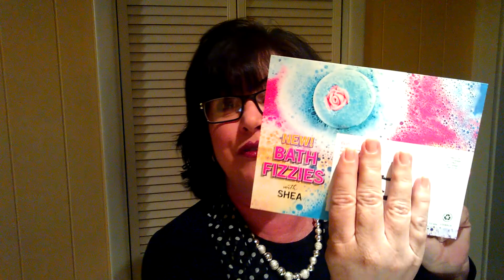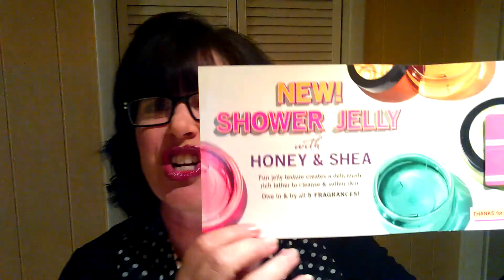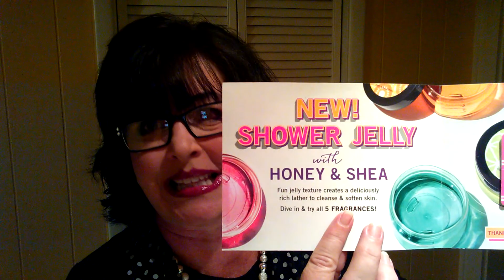TGIF... GOODBYE JUNE...MONEY MONEY MONEY...and a FULL MOON! 6-30-17 Lilleybugglane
Hi Everyone! HAPPY FRIDAY and GOODBYE JUNE!!!  I hope you are all SAFE and WELL today!!!  Let's WRAP UP the month... check on our SAVINGS PLAN... and get ready for the FULL MOON!!!